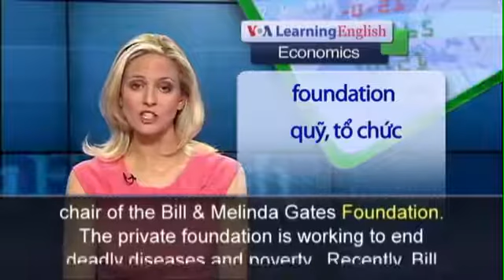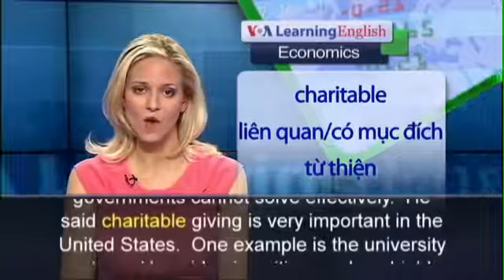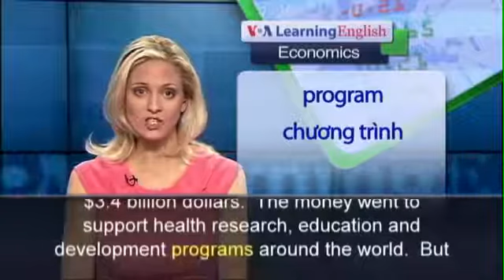48 Anh ngữ đặc biệt Bill Gates Philanthropy.